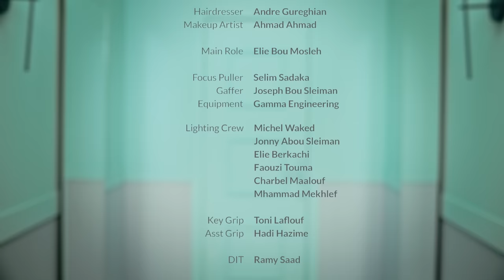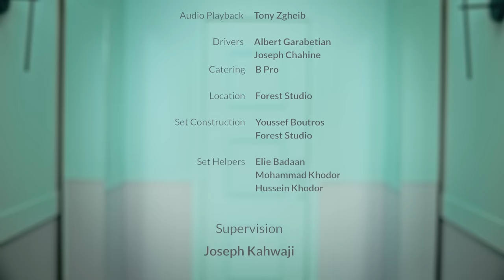نيللي مقدسي - لا تكبّر راسك ( فيديو كليب ) | 2023 | Nelly Makdessy - La Tkabber Rasak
الملحن: علي حسّون
الشاعر: فادي مرجان
Lyrics: fady morjan
Composer: ali hassoum
Music arrangement: ali hassoun
Studio: fadi jiji

الكلمات:
لا تكبر راسك      اعرف مقاسك
اي ولله بحطك براسي بحرق انفاسك
لاتكبر راسك     اعرف مقاسك
اي والله بحطّك براسي …بحرق انفاسك
نحنا لخلّينا لخراف تمشي بحارة لديابة
نحنا الّلي نخوف ما نخاف ..الهيبة نحنا صحابها
نحنا اللي نخوف ما نخاف …الهيبة نحنا صحابها
يا ولد يا ولد يا ولااا يا ولد يا ولد يا ولااا
انساني وولّلي وسلّم على الماما
يا ولد يا ولد يا ولااا يا يا يا يا ولاا
لا تعمل صقر وقدّك قد حمامة
يا ولد يا ولد يا ولااااا يا يا يا يااااا ولد
انساني وولّي وسلّم على الماما
يا ولد يا ولد يا ولاااا …حبّك مات للأبد

عقلك براسك    بتعرف خلاصك
قلبي بعمره ما خانك لخانك احساسك
عقلك براااسك.   بتعرف خلاصك
نحنا لحبينا بجنون نهوى بعدك مليون
تنلاقي عشير الروح يا اما عمرو ما يكون
نحنا لحبينا بجنون نهوى بعدك مليون تنلاقي عشير الروح يا اما عمرو ما يكون
يا ولد يا ولد يا ولا  يا ولد يا ولد يا ولااا
يا ولد يا ولد يا ولااا يا يااا يا ولااا
ما تعمل صقر وقدّك قد حمامة
يا ولد يا ولد يا ولااا يا يااا يا ولد
انساني وولّي وسلّم على الماما لا تعمل صقر وقدّك قد حمامة…يا ولد يا ولد يا ولااا حبّك مات للابد
له له له له. له
انساني وولّي ولي وولي وولللي
يا ولد يا ولد يا ولااااا
حبّك مات